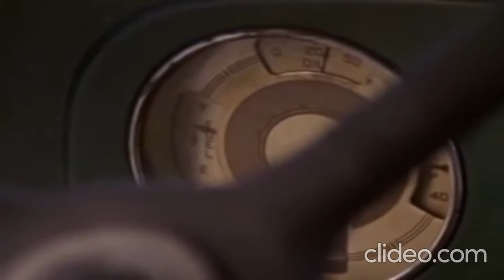The Magic of Ordinary Days - Ray & Livy (part 2/4)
Our story begins when...